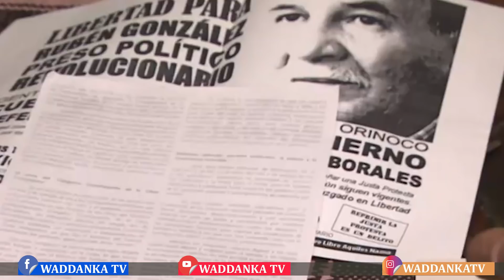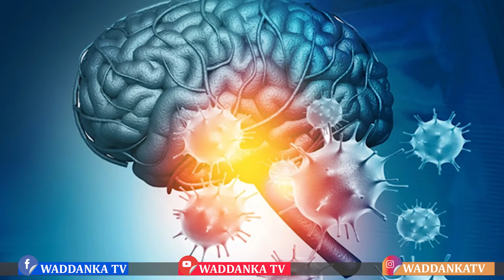DEG DEG Rooble & Qoor Oo Ka Dhex Tafatay, Farmajo Oo Helaya Xildhibaanadii Ugu Badnaa, Xogti U Dambe